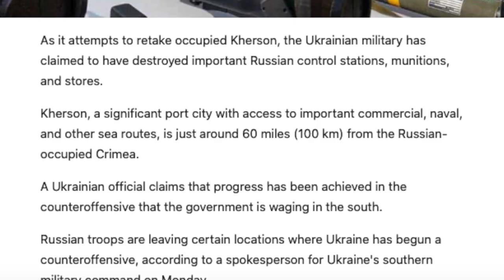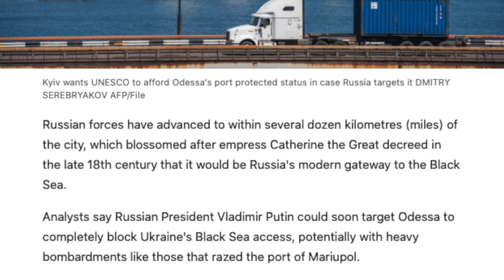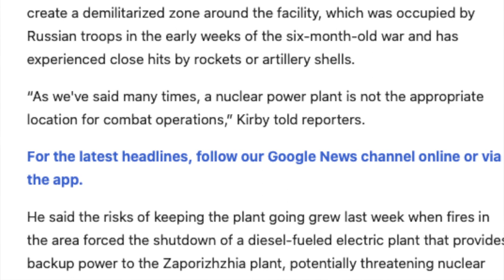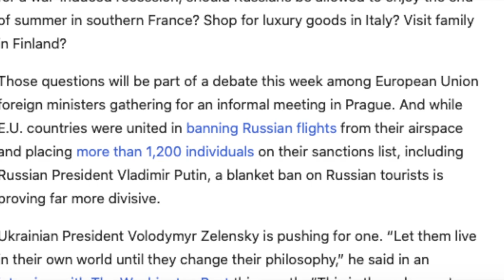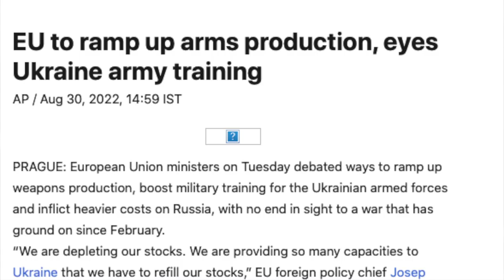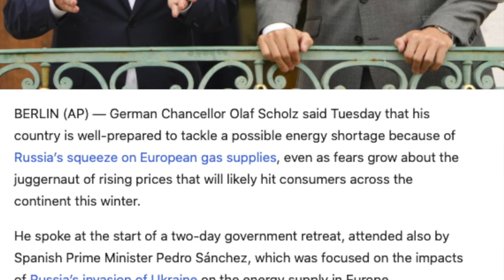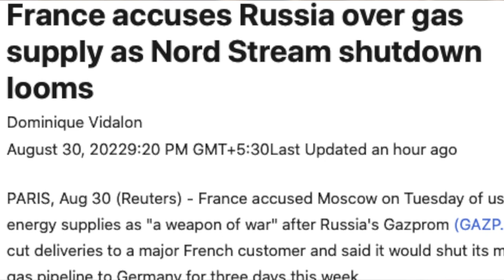ரஷ்யாவின் மாஸ்டர் பிளான் | Master Plan vs Ukraine Plan | Russia | Tamil